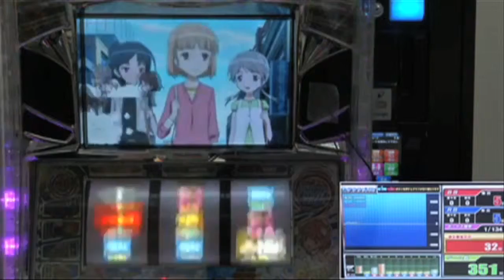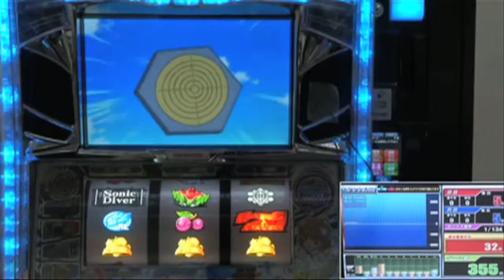【エリーゼルーレットから…】スカイガールズ～よろしく!ゼロ～【打っ中ぅ～の!】 [パチスロ][スロット][パチンコ]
ひたすらパチ・スロを打って、演出を見せちゃう番組、その名も「打っ中ぅ～の！」(だっちゅ～の！

第47回放送で実戦した「スカイガールズ～よろしく!ゼロ～」。
この番組中に大当りした中から、印象に残ったシーンを厳選してお届けします!!

全回転!　プレミアム!!　さらにはあんな瞬間まで!!!
溢れ出す、珠玉のシーンを堪能せよ!!

・エリーゼルーレット演出→射撃ミッション

(C)Konami Digital Entertainment/スカイガールズ製作委員会
(C)TAKASAGO ELECTRIC INDUSTRY CO.,LTD